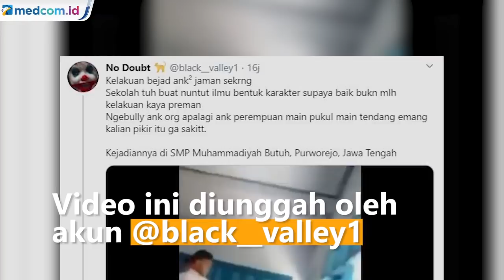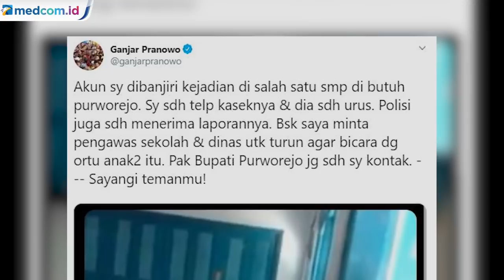Viral Bullying Siswi di Purworejo, Pelaku Terancam 3,5 Tahun Penjara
Polres Purworejo benarkan video perundungan yang beredar. Dalam video terlihat perundungan terhadap siswi SMP Muhammadiyah Butuh, Purworejo. Video ini viral hingga ditanggapi Gubernur Jateng, Ganjar Pranowo.

Dalam video tersebut, seorang siswi terlihat hanya diam tidak berdaya ketika dipukuli dan ditendangi oleh tiga pelajar pria. Korban tampak menundukkan kepala sambil menangis. Bahkan pelaku juga gunakan sapu untuk memukul.

Menurut saksi, berawal dari pelaku yang minta uang sebanyak Rp20 ribu pada korban. Namun korban melaporkan pada guru. Tak terima, pelaku lakukan perundungan pada korban. Kepolisian tengah menindaklanjuti kasus tersebut. Tiga pelajar sudah ditetapkan jadi tersangka dan dikenakan pasal 80 UU Perlindungan Anak. Mereka terancam hukuman 3 tahun 6 bulan penjara.